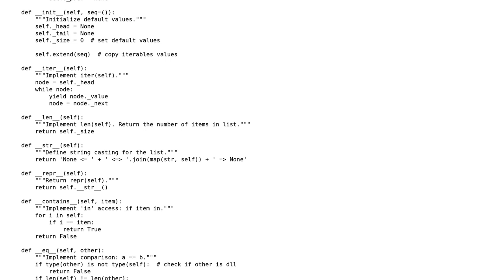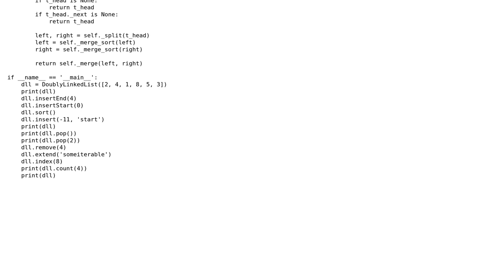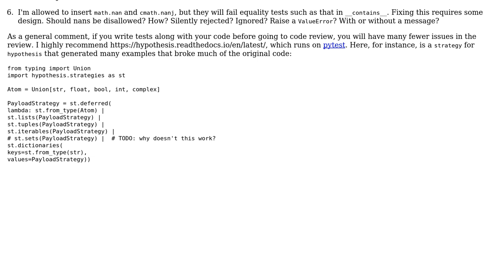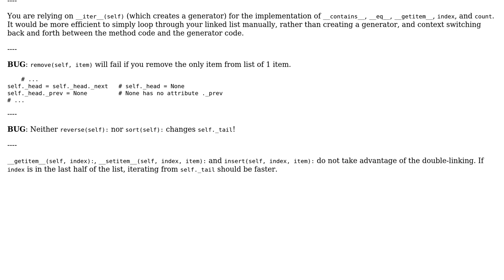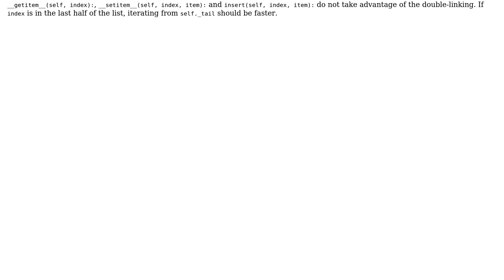Code Review: Doubly Linked List in Python (2 Solutions!!)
Code Review: Doubly Linked List in Python

With thanks & praise to God, and with thanks to the many people who have made this project possible! | Content (except music & images) licensed under CC BY-SA | Music | Images & others | With thanks to user Reb.Cabin user Nick user AJNeufeld and the Stack Exchange Network Trademarks are property of their respective owners. You are responsible for your own actions.